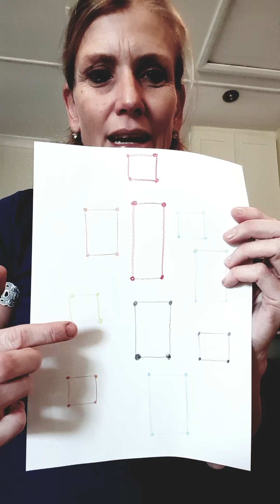Video 95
Tema : vorms - 8/5/2020